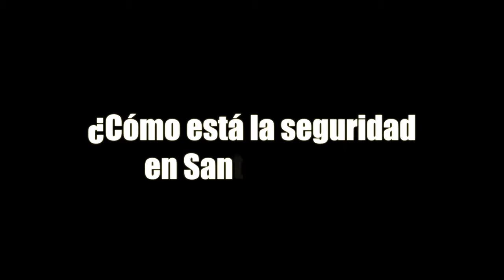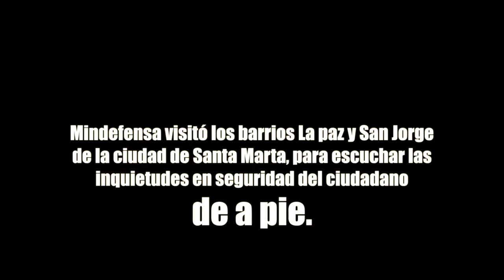En Santa Marta continúa gira 'Vamos seguros'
Durante la reunión que fue liderada por el Presidente de la República, Juan Manuel Santos, la población presentó sus inquietudes y quejas en materia de seguridad en las calles de las comunas donde habitan.

“Hace dos años, desde que se activó la Policía Metropolitana de Santa Marta, la reducción de los homicidios ha sido muy notoria, se logró que en 266 barrios -de los 340 que conforman la ciudad-, no se presentaran homicidios durante el 2014”, afirmó Pinzón

Igualmente, señaló que: “desde el 20 de octubre cuando inició el Plan de Choque ‘Vamos Seguros’, ordenado por el Presidente Santos, hasta la fecha en Santa Marta se ha logrado reducir un 48 por ciento en delitos como el homicidio, hurto, lesiones personales y extorsión”.

El Ministro agregó que estos avances en seguridad ciudadana se han logrado gracias al trabajo constante y cercano a la comunidad por parte de la Fuerza Pública, que cada vez más trabaja de la mano con el ciudadano de a pie.

También resaltó el trabajo adelantado por la Policía Metropolitana que se ha acercado a la comunidad con actividades como aeróbicos y cine al parque, lo que ha generado más confianza en su Fuerza Pública a los samarios.

Finalmente, felicitó al comandante de la Policía de Santa Marta, coronel Freddy Tibaduiza, por su compromiso con las comunidades y por posicionar a la Metropolitana de Santa Marta como uno de los comandos de Policía que más ha trabajado por la seguridad y convivencia en tan poco tiempo.

El Presidente Juan Manuel Santos, por su parte, anunció que la coronel Sandra Vallejos, será la nueva Comandante de la Policía de Santa Marta, la uniformada quien lleva 26 años en la institución, ha tenido un importante trayecto como investigadora y directora del Centro Automático de Despacho en Bogotá.